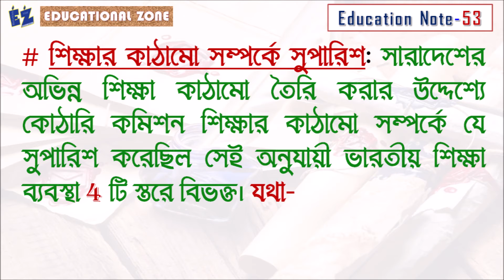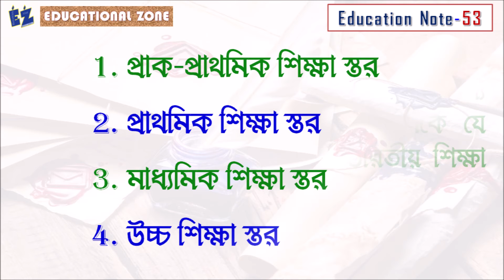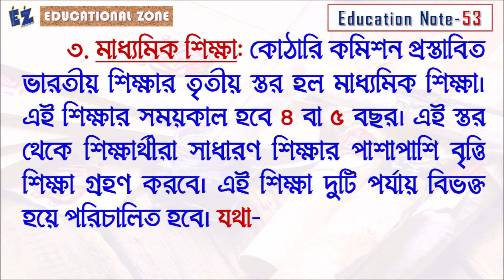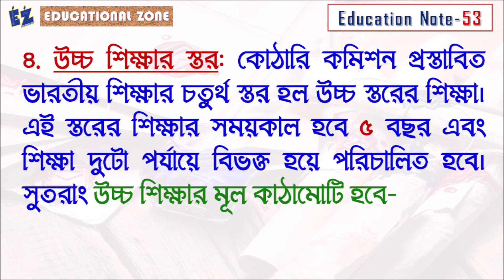শিক্ষার কাঠামো সম্পর্কে কোঠারি কমিশনের সুপারিশ গুলো আলোচনা কর?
কোঠারি কমিশন প্রস্তাবিত জাতীয় শিক্ষা কাঠামো সম্পর্কে আলোচনা কর?
অথবা// বিদ্যালয় স্তরে শিক্ষার কাঠামো সম্পর্কে কোঠারি কমিশনের সুপারিশ গুলো আলোচনা কর?

Address: » 🌤🛰🌤
Name: DEBARSHI DEBNATH
VILL: BHANGNI PART-2,
PO: NIGAMNAGAR,
PS: DINHATA,
DIST.: COOCH BEHAR
PIN: 736169